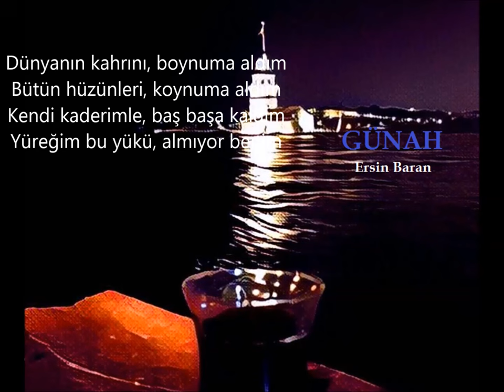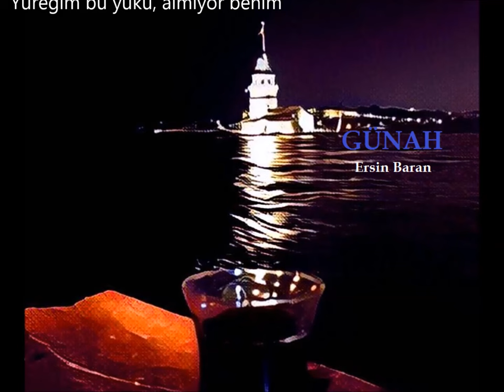Dünyanın Kahrını Boynuma Aldım (GÜNAH)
"Günah" Şarkı Sözleri
Ne yaptım, nasıl bir günah işledim
Düşündükçe, aklım almıyor benim
Oysa ki, hep güzel şeyler düşledim
Gözlerim uykuya, dalmıyor benim

NAKARAT
Dünyanın kahrını, boynuma aldım
Bütün hüzünleri, koynuma aldım
Kendi kaderimle, baş başa kaldım
Yüreğim bu yükü, almıyor benim
Çıkmaza saplandı, tükendi yolum
Kapandı gözlerim, tutmuyor kolum
Lal oldum, kelamdan kesildi dilim
Ruhum bedenimi, bilmiyor benim